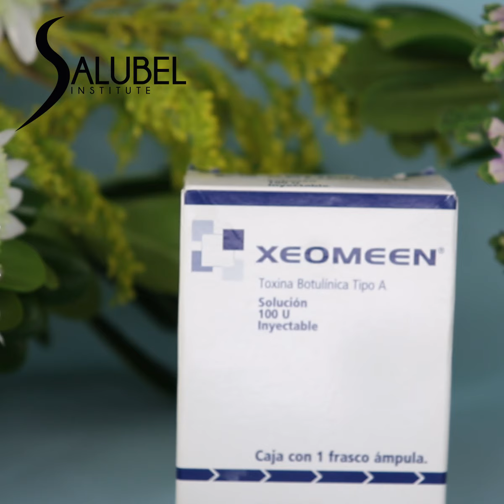Técnicas de aplicación de Botox✨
La toxina botulínica💉 (comúnmente conocida como Botox) se ha vuelto uno de los tratamientos más populares para disminuir las arrugas, por lo que seguramente ya haz oído hablar sobre ella😉

Pero, ¿sabías que existen diferentes técnicas para su aplicación?😯
En este video la Dra. Lydia nos explica cuáles son sus diferencias y cómo identificar cual de ellas es la más indicada según nuestro paciente💖